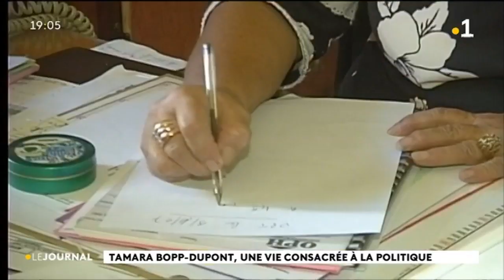Décès de Tamara Bopp Dupont ancienne élue Tavini